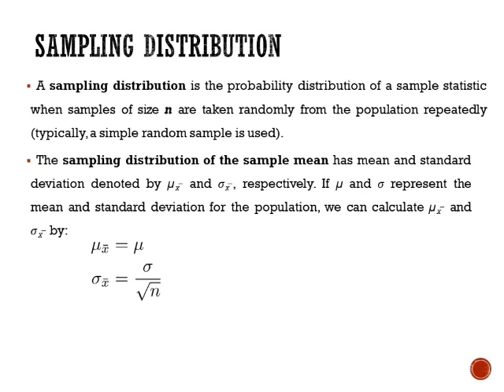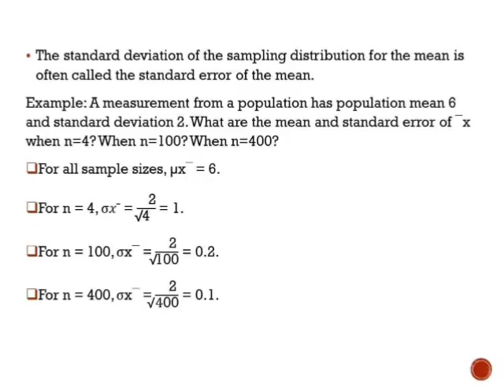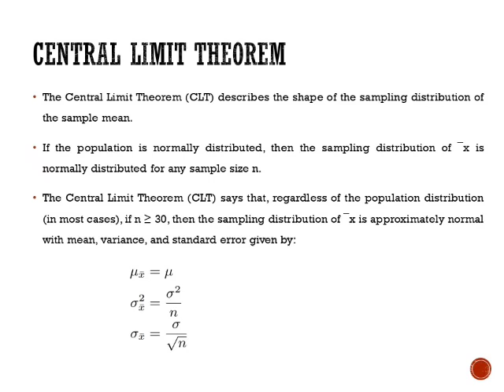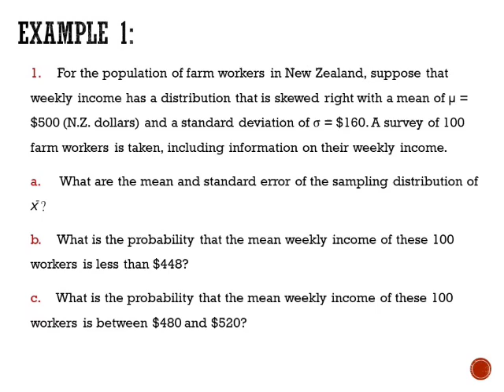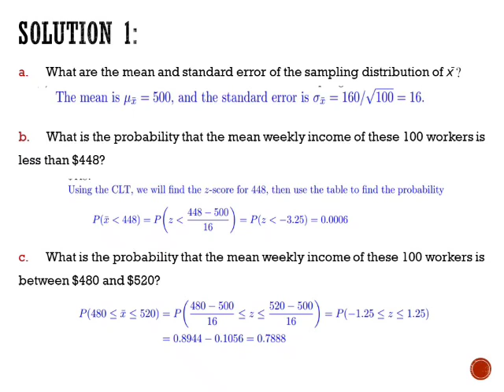Sampling Distribution and Central Limit Theorem